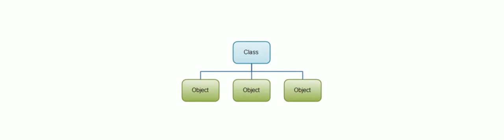Java programming bangla tutorial | Class and Object | Theory